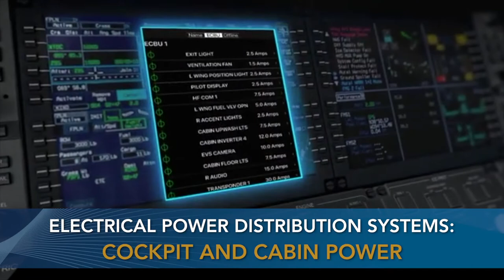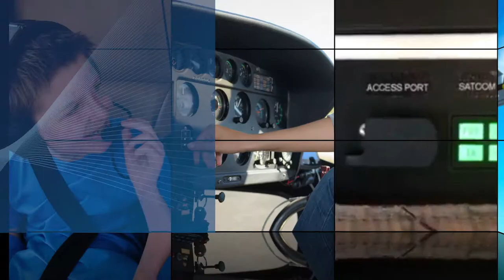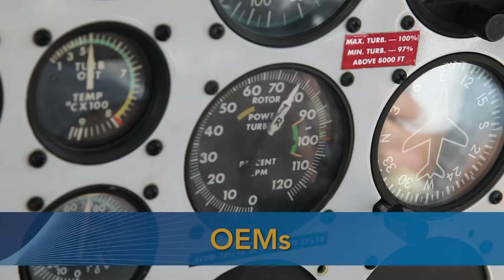Helicopter Power, Lighting, and Enhanced Vision Systems from Astronics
Here is a quick overview of Astronics' experience and offerings for rotorcraft manufacturers, OEMs, and operators.